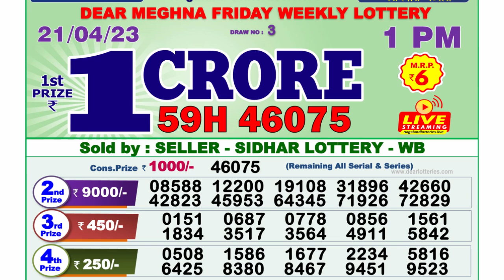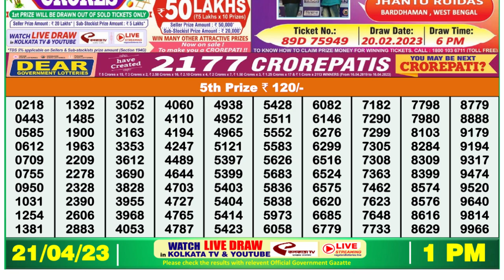🔴Dear Lottery Sambad Live 1pm today 21.04.23 Nagaland State Lottery Result